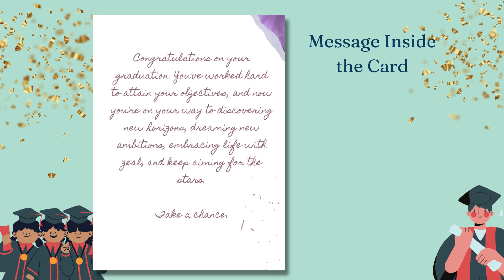FiBei Greetings – Graduation Card 🎓.